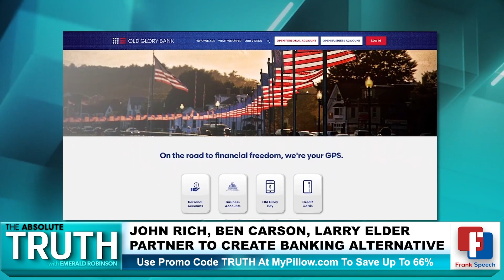John Rich on Truth Part 1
Hear Old Glory Bank co-founder John Rich share how banks are canceling the accounts of Americans for political and religious reasons. And why Old Glory Bank is the bank for freedom-loving Americans. Share if you agree. And open your account at OldGloryBank.com. Member FDIC.